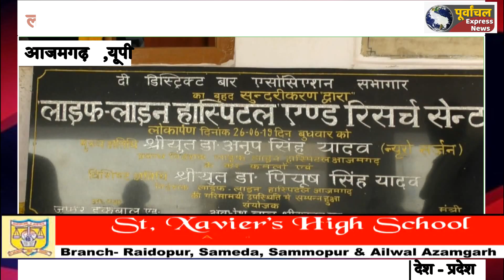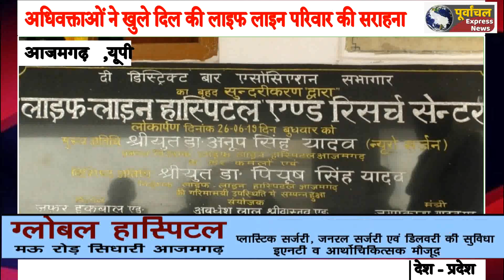हॉस्पिटल तक ही नहीं अधिवक्ताओं के पास भी लाइफ लाइन